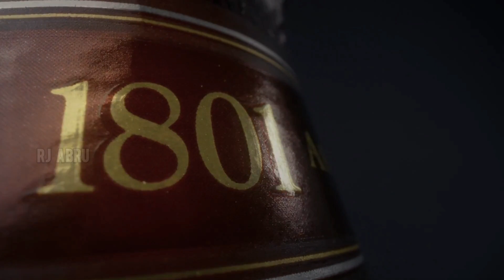Alcahol | Status | Don't Use നമുക്കും ഒരു നല്ല തീരുമാനമെടുക്കാം ഈ വർഷത്തിൽ